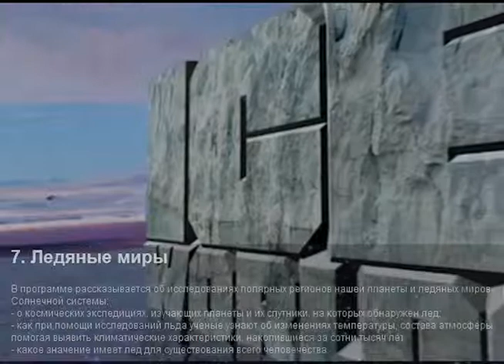Планетарий - Ледяные миры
В программе рассказывается об исследованиях полярных регионов нашей планеты и ледяных миров Солнечной системы:
- о космических экспедициях, изучающих планеты и их спутники, на которых обнаружен лед;
- как при помощи исследований льда ученые узнают об изменениях температуры, состава атмосферы, помогая выявить климатические характеристики, накопившиеся за сотни тысяч лет;
- какое значение имеет лед для существования всего человечества.